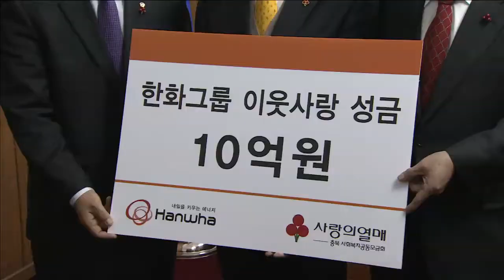한화그룹 - 연말 이웃사랑 성금 기탁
연말을 맞아 김승연 회장의 사회공헌철학인 '함께 멀리'에 기반하여 다양한 활동의 사회공헌 사업을 전개하고 있는 그룹이 연말이웃돕기 성금으로 30억원을 사회복지공동모금회에 기탁했습니다.

그룹이 지난 26일 연말이웃돕기 성금으로 30억원을 사회복지공동모금회에 기탁했습니다.

대전과 충남, 충북 등 사회복지공동모금회 3개 지회에 각각 10억원의 성금을 기탁하고 시·도 관계자가 참석한 가운데 전달식을 가졌습니다.

그룹은 지난 2003년 이후 매년 지속적으로 이웃돕기성금을 기부해 오고 있으며, 올해도 대내외적인 경제위기를 극복하고 지역사회와의 상생과 동반성장에 기여할 수 있는 나눔경영을 실천하고자 연말 이웃돕기성금 모금에 동참했습니다.